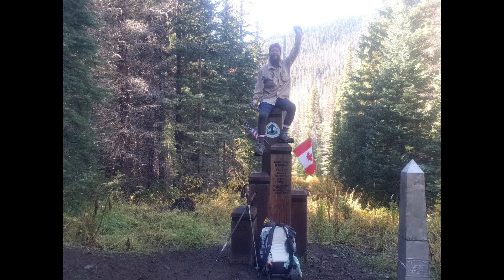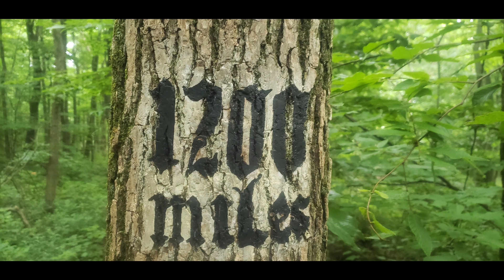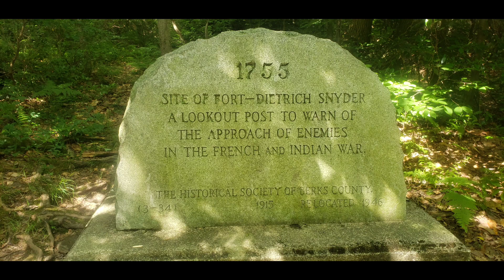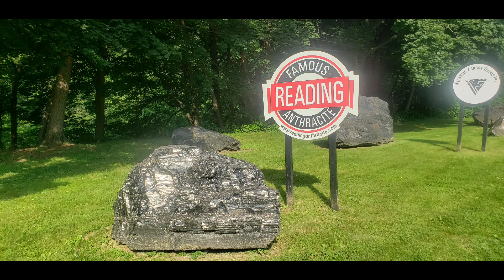AT '21 EP. 111 TRAIL ANGEL MARY AND 1200 MILES.